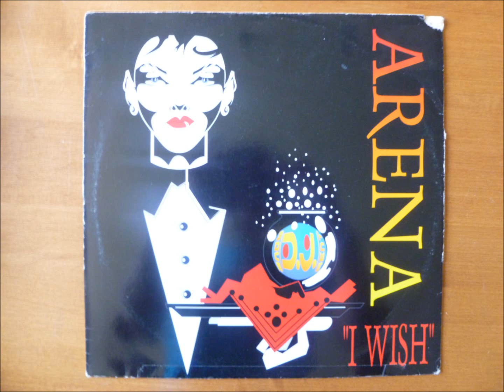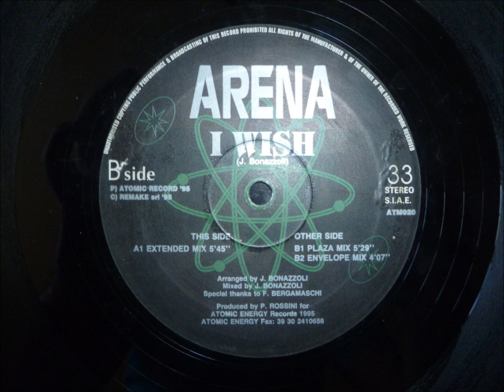Arena - I Wish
"Plaza Mix"

Atomic Energy records
Italy